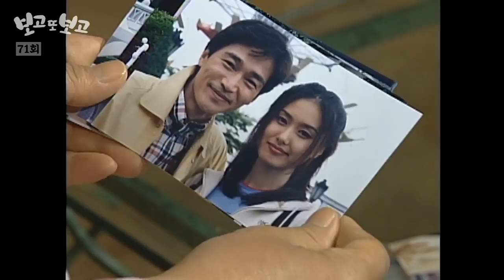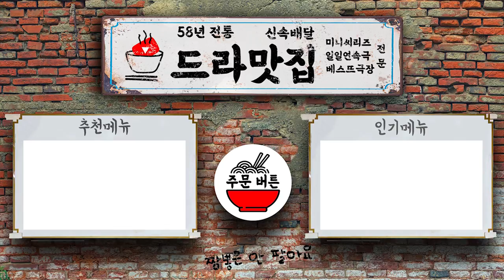[보고 또 보고] 71회 - 일일극 사상 최고의 시청률 57.3% 드라마의 전설!